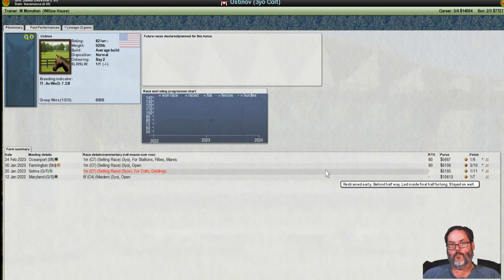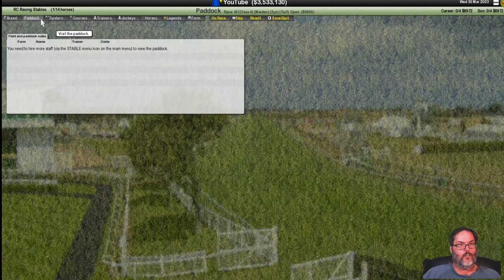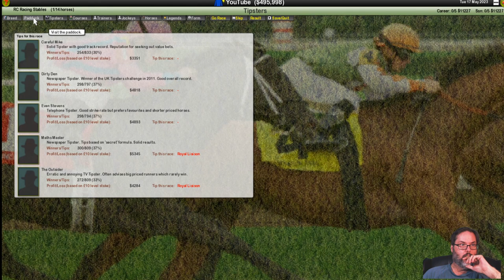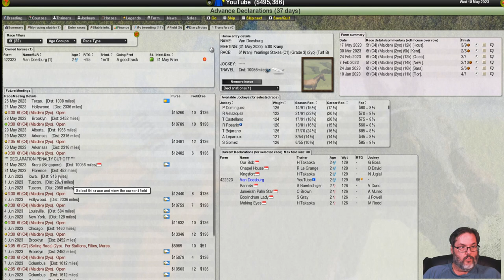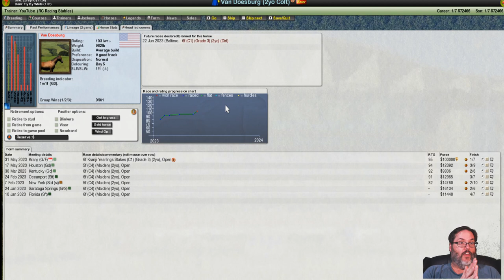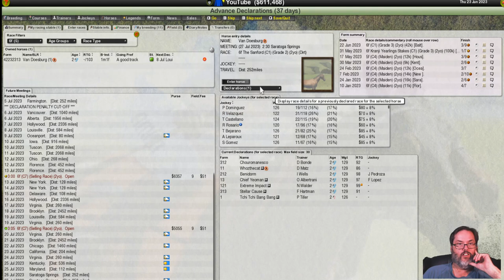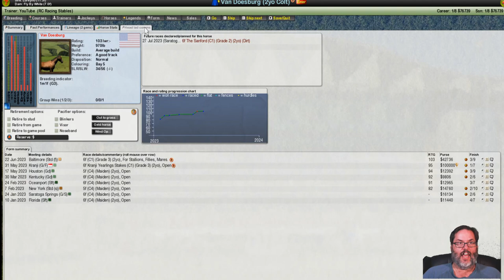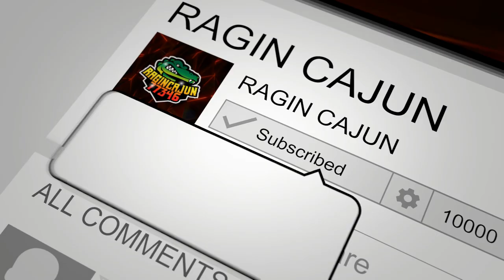Starters Orders 7 Redux - Ep. 2 - Nickel & Dime